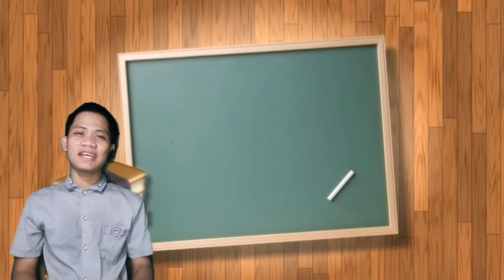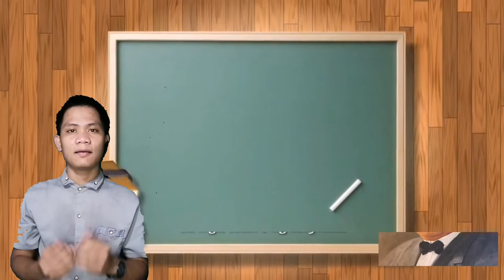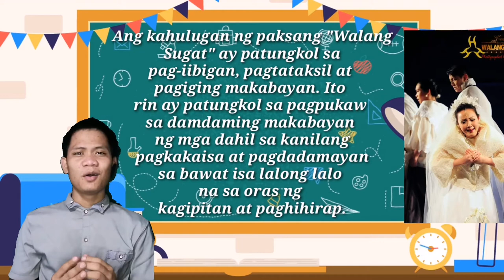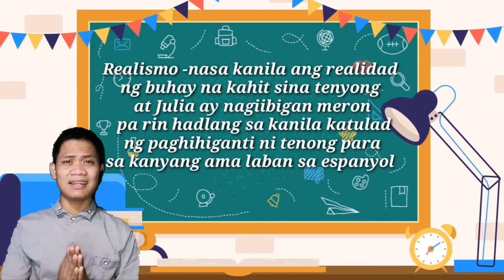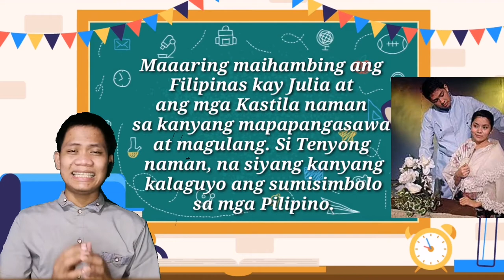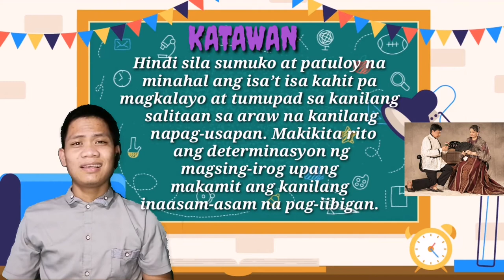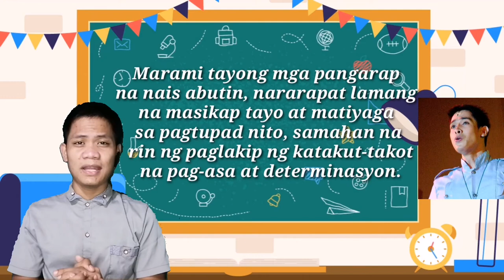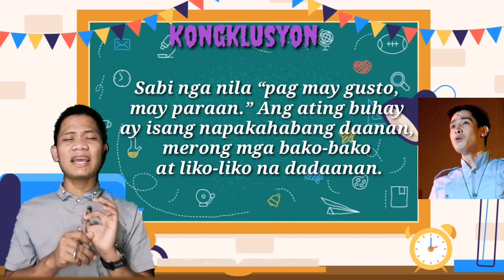Walang Sugat ni Severino Reyes |Pagsusuri ng Akdang Pampanitikan